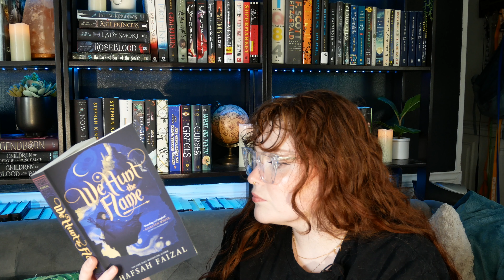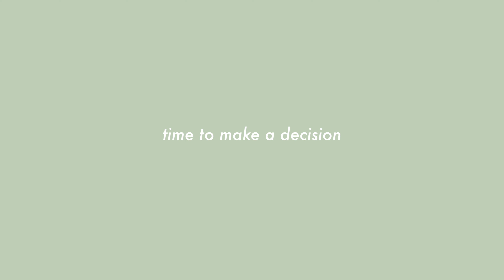reading the 1st CHAPTER of 5 BOOKS to pick my next read 📚 getting out of a READING SLUMP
hi besties! in this video I'm reading the 1st chapter of 5 books to pick my next read! this is an attempt and my advice to get out a reading slump - let's see if it works! I'm reading adult fiction, ya fantasy, ya sci fi/dystopian, and a book by a BIPOC author!

time stamps:
intro - 0:00
book list/synopsis: 1:33
book 1 thoughts  - 5:09
book 2 thoughts - 6:18
book 3 thoughts - 7:44
book 4 thoughts - 9:43
book 5 thoughts - 11:10
decision - 12:10

🌿 about me 🌿
my name is Kimberly, and I love books. Specifically anything fantasy (ya or adult), fiction, horror, mystery, etc. I love it all. When I'm not reading I am a  full time artist who loves my animals, hiking, and so much more!